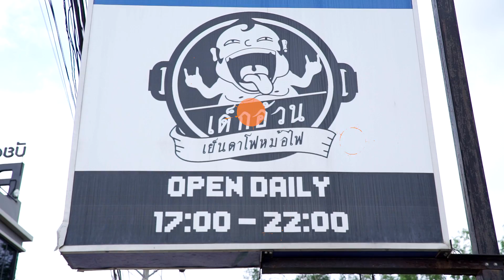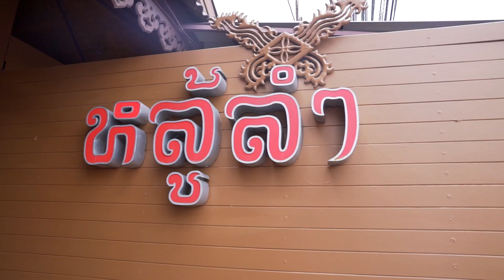5 ร้านดัง ม.แม่ฟ้าหลวง By Puriku season 2 !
อย่าลืมกดติดตามหรือกดกระดิ่งด้วยนะ จะได้ไม่พลาดคลิปใหม่ๆของพวกเรา